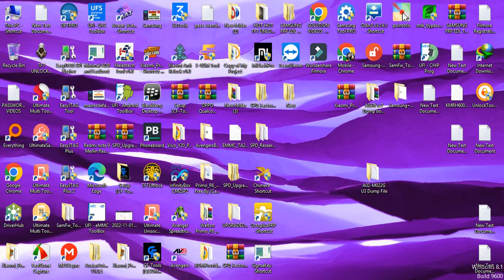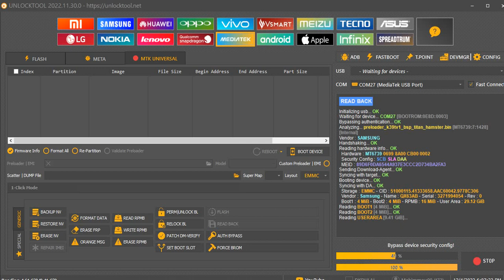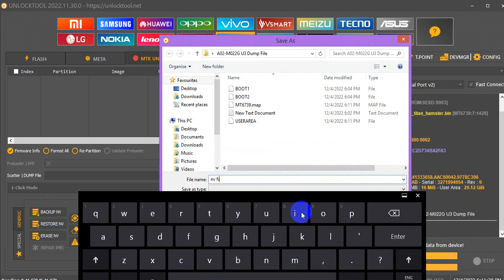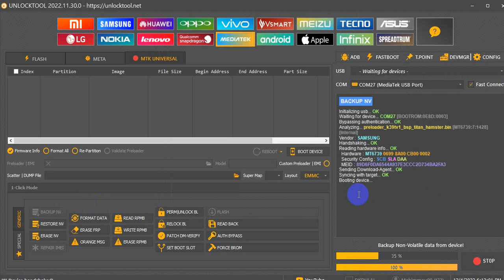Samsung A02-Sm-M022G U3 Dead boot Repair Dump Only Usb Method Nv File Read By Unlock Tools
1. Intro [00:00]
2. Boot the Xiaomi Redmi smartphone into Fastboot Mode [01:40]
3. Download/extract the MIUI firmware that matches your device/model/codename. [02:46]
4. Connect the smartphone to the PC with a USB cable.
5. Put those firmware files into your ADB/Fastboot folder. [03:42]
6. Open up a Command Prompt/PowerShell, or Terminal window [04:30]
7. And execute the flash_all.bat file as shown [05:09]
8. Wait for the batch script to complete [08:25]
9. Then the smartphone should reboot on its own [09:02]
10. Activate Android like normal [11:00]
11. Then compete the setup to fix the bootloop [12:43]

         ʟɪᴋᴇ   |  sᴜʙsᴄʀɪʙᴇ   |  sʜᴀʀᴇ   |  ᴄᴏᴍᴍᴇɴᴛ
●▬▬▬▬▬▬▬▬▬ஜ۩۞۩ஜ▬▬▬▬▬▬▬▬▬●

Mi 5A Touch Problem Solution & Redmi 5A Touch Not Working 100%"